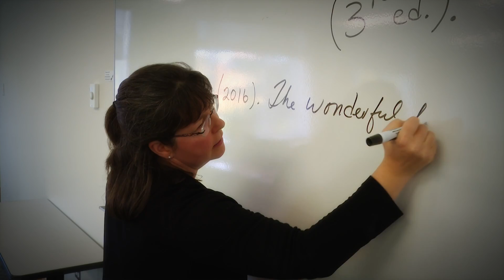Facebook Banner Academics Final